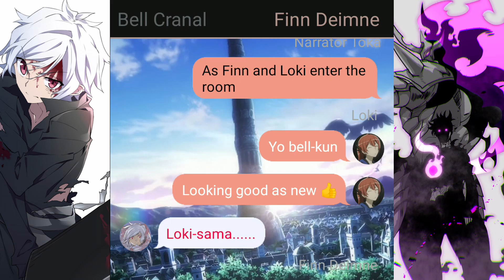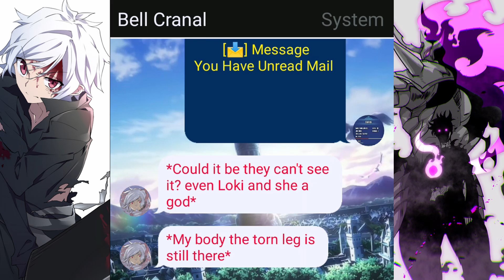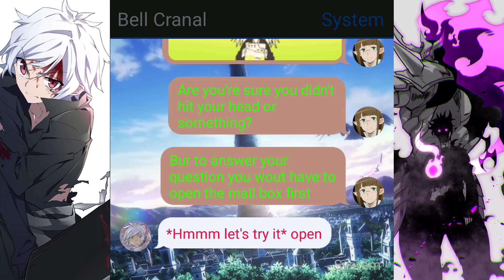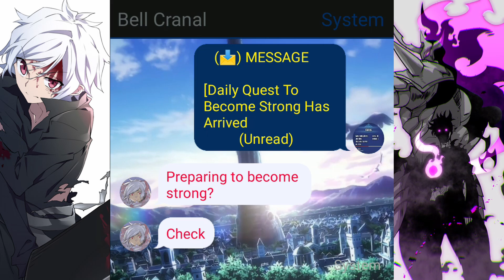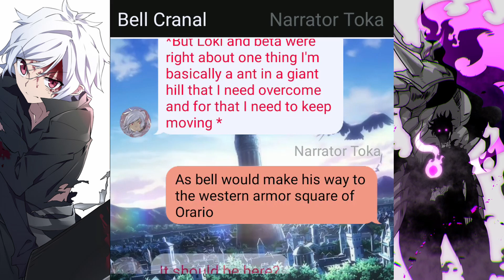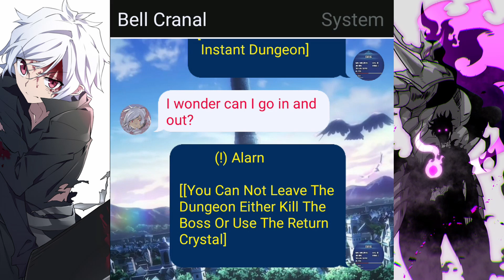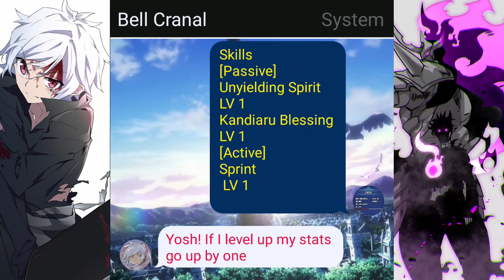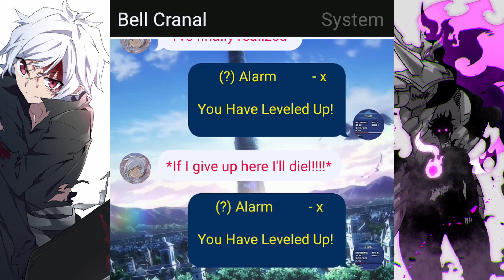Shadow Monarch Bell // LEVEL UP! : Part 2 | Solo Leveling Texting Story